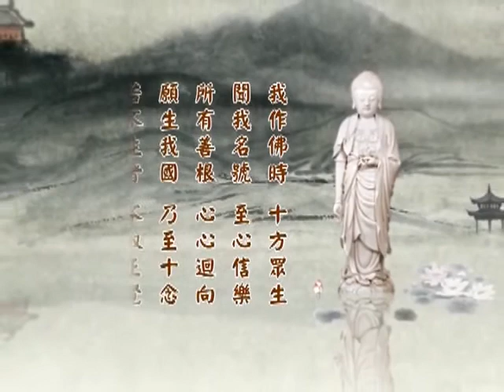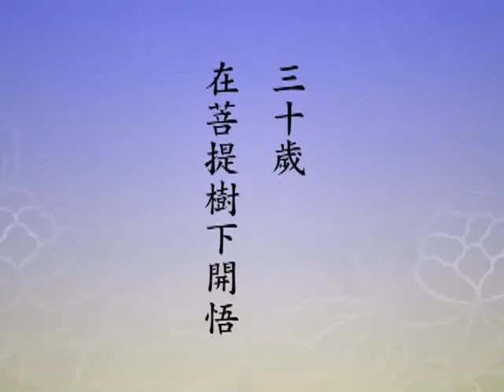淨空老法師 淨土大經科註第四回 196－閩南語配音